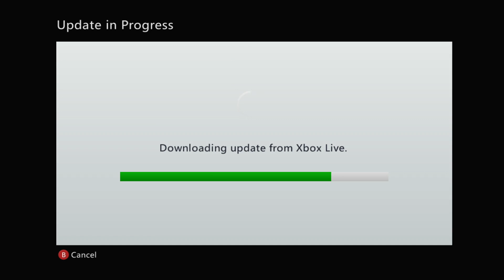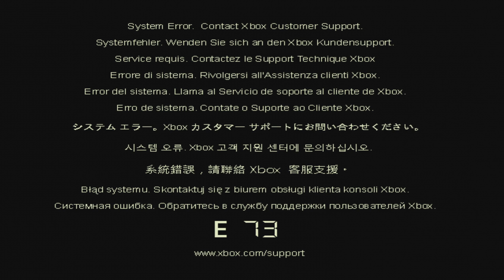360 Degrees of Toasty Training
idk what title to give this video enjoy. Y2